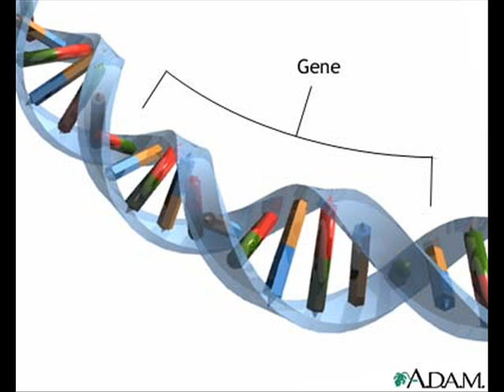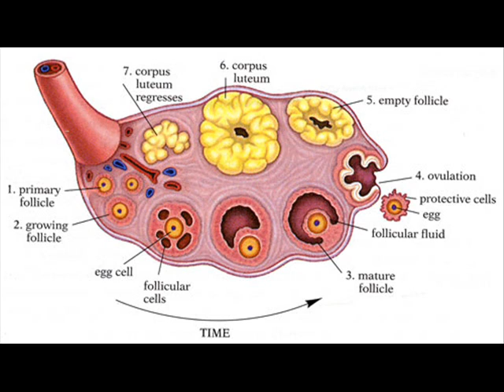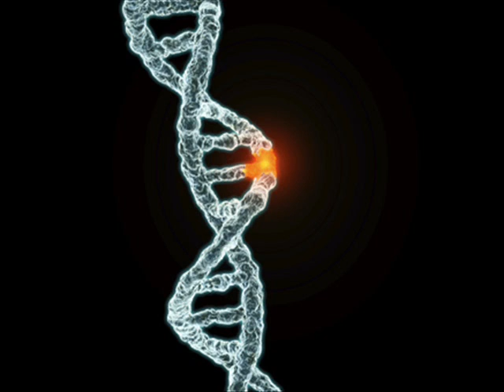OVARY , HEALTH EDUCATION , INFECTION CONTROL (ICSP), URDU / HINDI . PART 3 OF 3